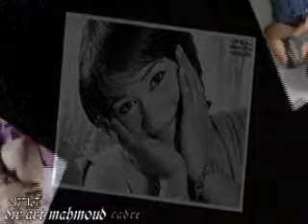اغنية يعنى الفراق للمطربة الصاعدة انجى